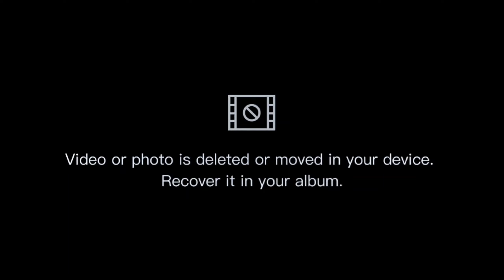गॉंव में धान की खेती शुरू (@funwithbiru ) || Farming in village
my desi vlog style I hope you will enjoy this type of videos😊😘😘

THANKS again for your time in my video